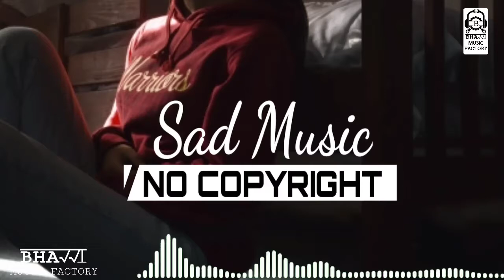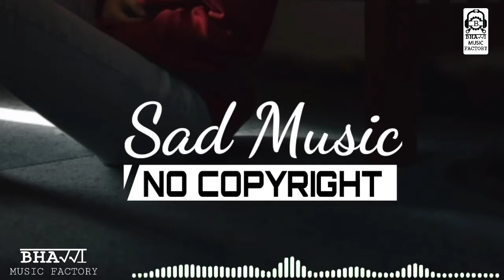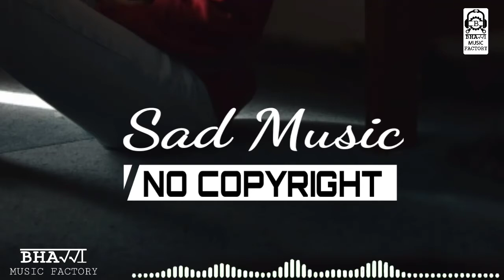Sad Background Music | No Copyright Music | Creators Gallery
Sad background Music Best vlog Music no copyright music that is non copyrighted so you can use it in your youtube videos

Song Name: Cinematic Best ft.Wasim Bhatti
Music provided by: CREATORS GALLERY